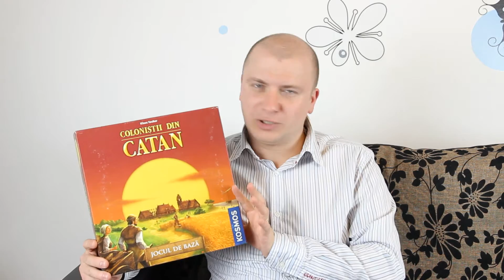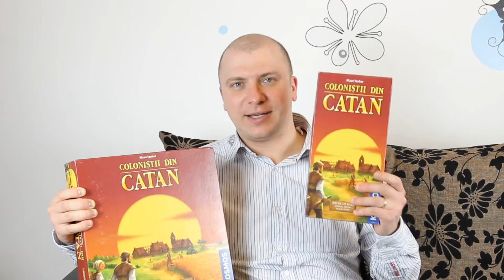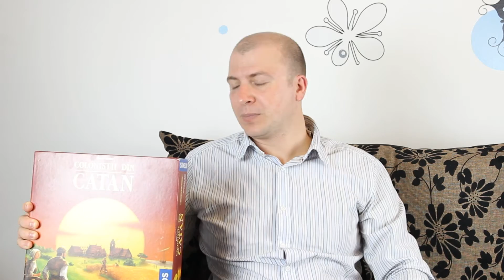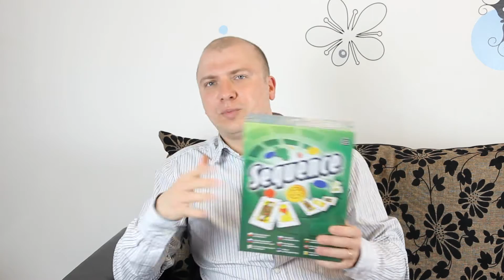#230 Review Joc Colonistii din Catan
Azi fac un review pt un super extra joc de societate: catan